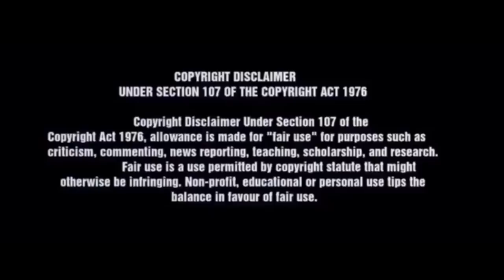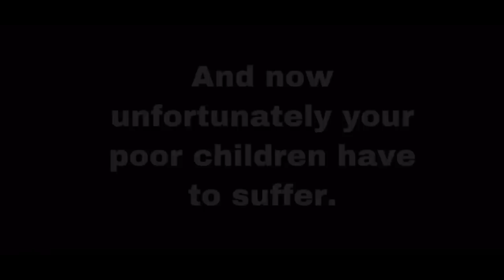My Jazzy Life|| My Shabby Life part 8| Reaction!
Hi Friends!
Happy Flaming Hot Friday!!